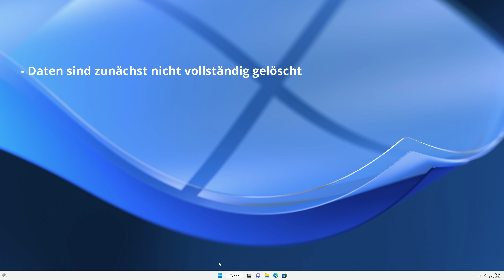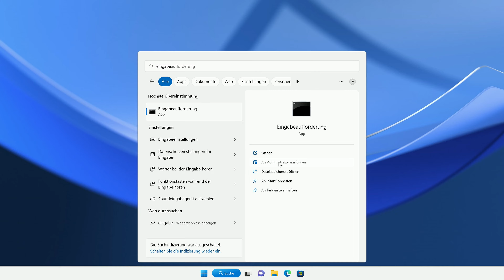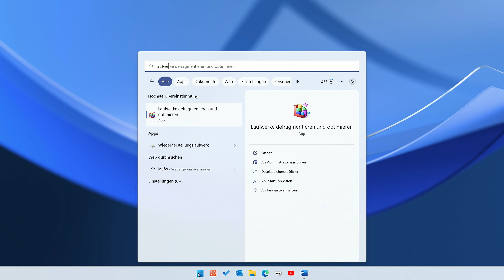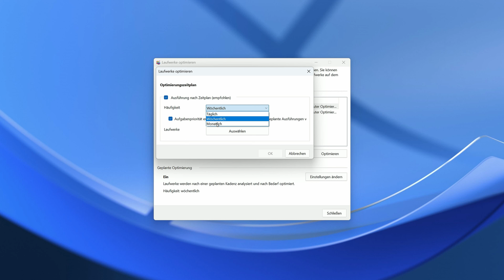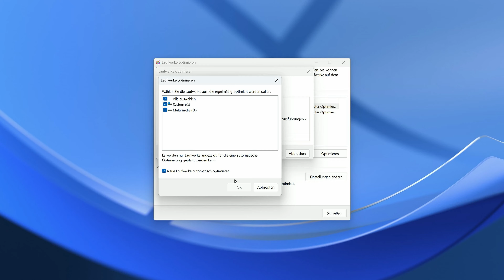Der Windows TRIM-Befehl und die Optimierung von SSD-Laufwerken | EINFACH ERKLÄRT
Der Windows TRIM-Befehl und die Optimierung von SSD-Laufwerken ist etwas, dass standardmäßig korrekt konfiguriert sein sollte. Doch weil das nicht immer der Fall ist, empfiehlt es sich, diese Einstellungen ggf. selbst zu prüfen. Wie das funktioniert und was es mit dem TRIM-Befehl unter Windows auf sich hat erfahrt ihr in diesem EINFACH ERKLÄRT Video!

▬ Die Befehle aus dem Video ▬▬▬

TRIM überprüfen: fsutil behavior query DisableDeleteNotify
TRIM aktivieren: fsutil behavior set DisableDeleteNotify 0
TRIM deaktivieren: fsutil behavior set DisableDeleteNotify 1

▬ Ebenfalls auf EINFACH ERKLÄRT ▬▬▬

▬ Kapitel ▬▬▬

00:00 Einleitung
01:20 TRIM ein- und ausschalten
02:29 Laufwerke optimieren
04:07 Abschließende Worte

SSD-Laufwerke und der TRIM-Befehl unter Windows | SSD optimieren